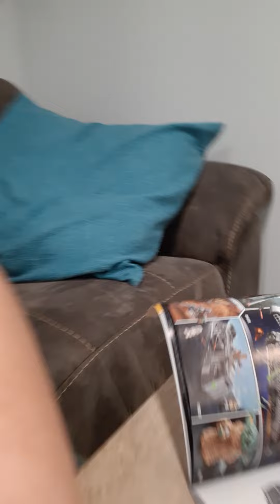part two of lego star wars